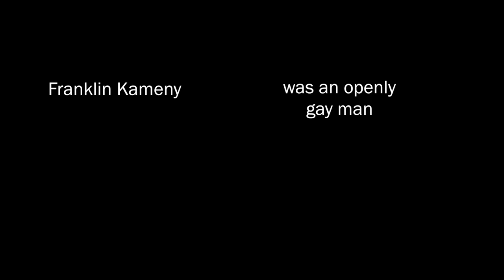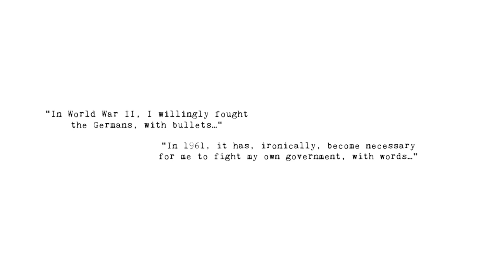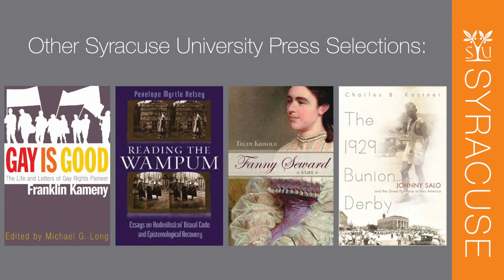Gay Is Good: The Life and Letters of Gay Rights Pioneer Franklin Kameny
Coming this Fall from Syracuse University Press.
Edited by Michael Long.

Special thanks to Josh Howard, Producer/Director of "The Lavender Scare" and the AARP for the Kameny interviews used in this video.  For more info on "The Lavender Scare"